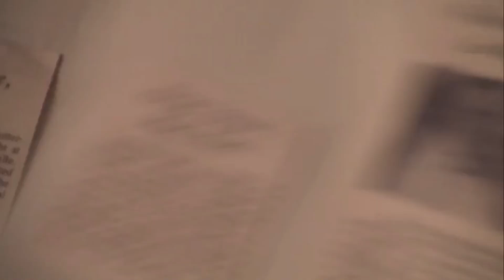Clark & Lois Scenes - (Part 2) 8x05 Committed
TV Show: Smallville
Couple: Clark and Lois (Clois)
Actors: Tom Welling and Erica Durance